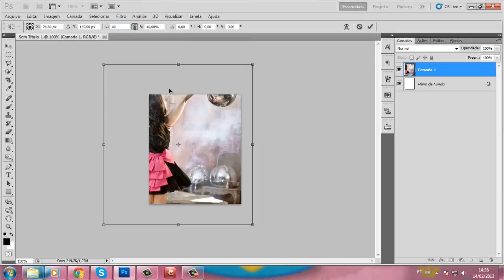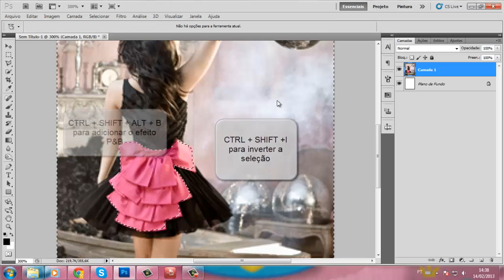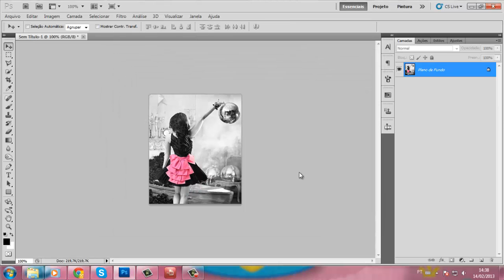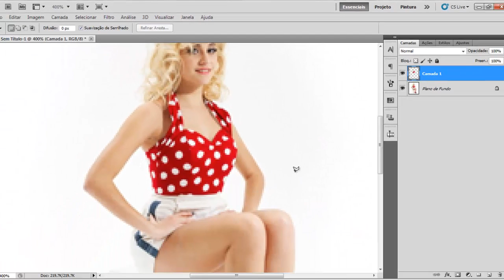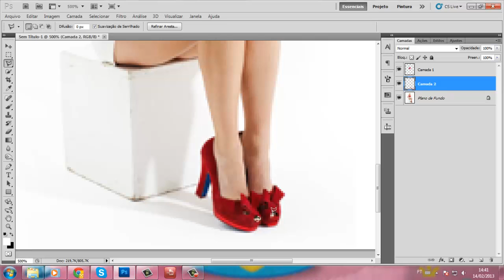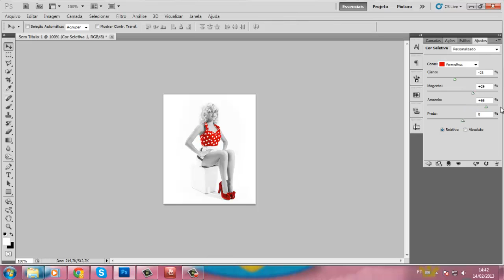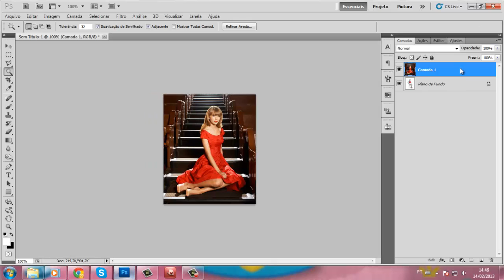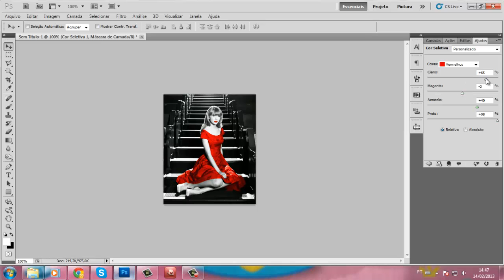Tutorial: Uma parte da foto em evidência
Esse tutorial mostra 3 jeitos e ferramentas diferentes para obter apenas uma parte de uma foto em evidência e o resto em preto e branco!

Outro método de fazer isso é usando-fazend o psds que isolam cores e você pode ver esse tutorial clicando neste link: looksgreat. tumblr. com-post- 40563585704-tutorial-como-fazer-psds-que-isolam-cores-completo
(tirem os espaços)